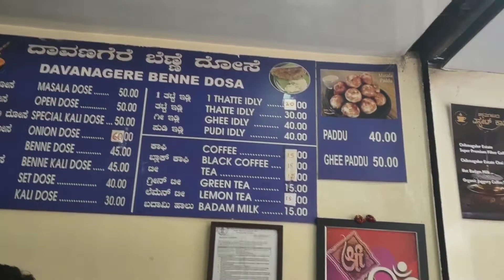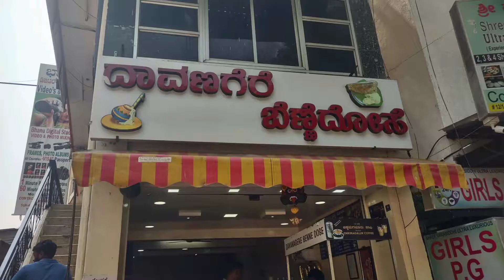ದಾವಣಗೆರೆ ಬೆಣ್ಣೆ ದೋಸೆ | Davangere Benne Dose.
Its a very good Davangere Benne dosa hotel in 9th BlockJayanagar Bangalore.
We get all types of Dosas , Idlis etc, fully made out of butter.